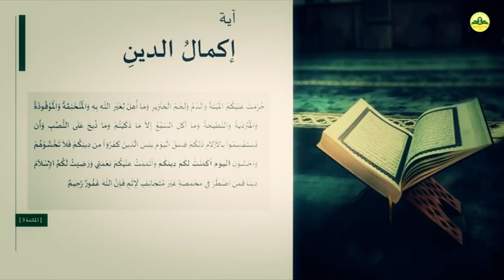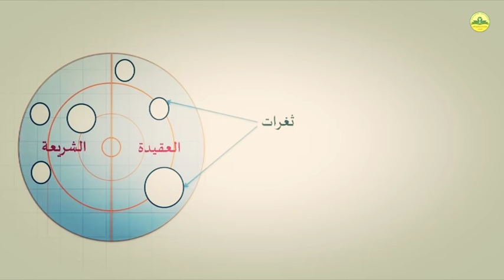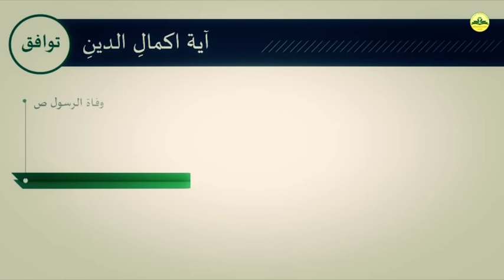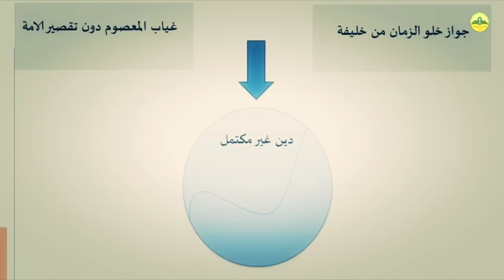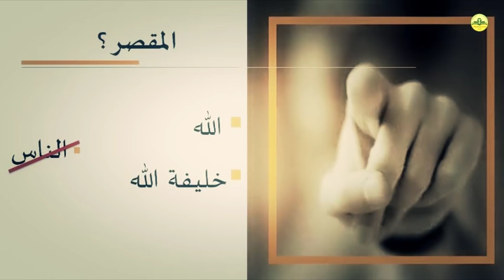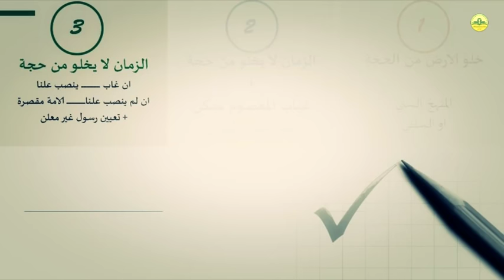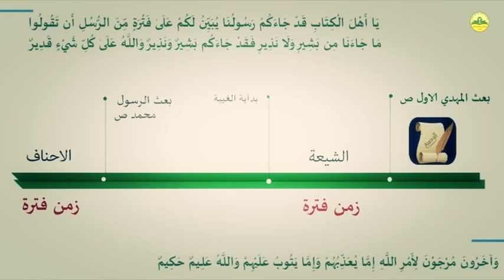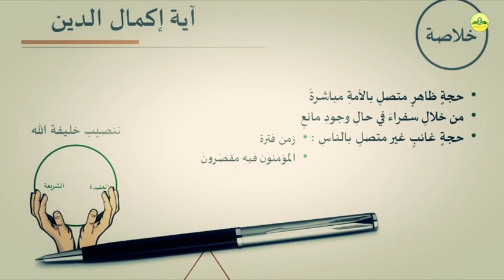آية اكمال الدين ⁄ السيد أحمد الحسن ع ( باللغة التركية) İkmal-i Din Ayeti / İmam Ahmet El Hasan a.s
ايهـــــــا النـــــــاس نبشركم بان الإمام الحجة محمد بن الحسن المهدي (ع) أرسل رسوله ووصيه السيد احمد الحسن اليماني الموعود (ع) عند الشيعه والمهدي الذي يولد في اخر الزمان عن السنه. وأهمها قانون معرفة الحجة :القانون الذي وضعه الله تعالى في محكم كتابه الكريم وهو :النص (الوصية) + العلم + راية البيعة للتفصيل اكثر ادخل الموقع .